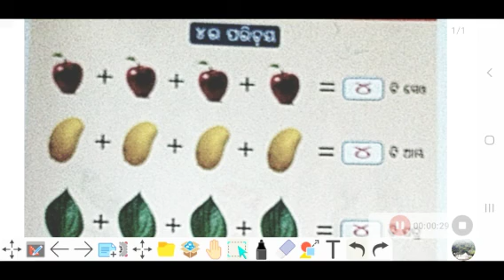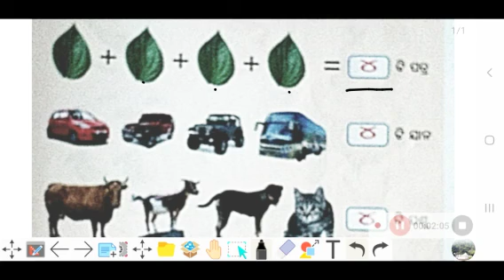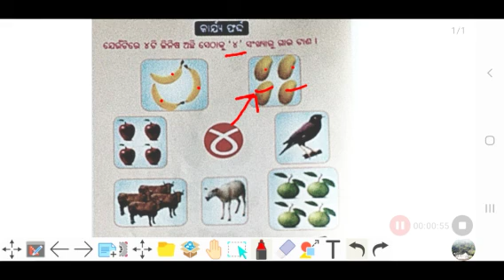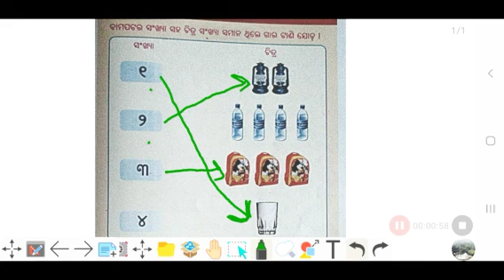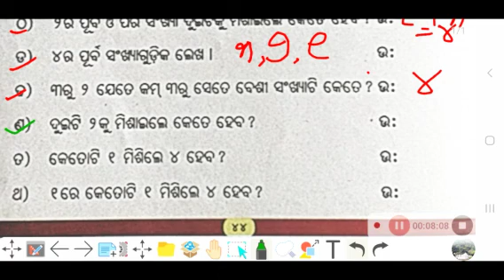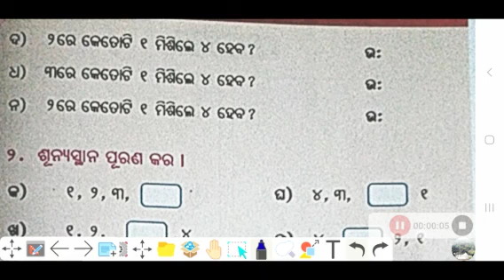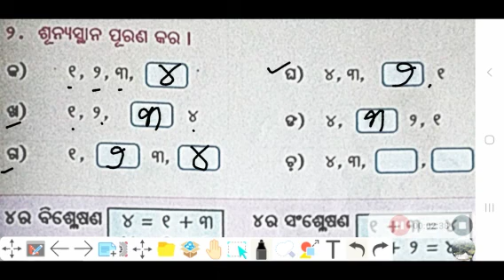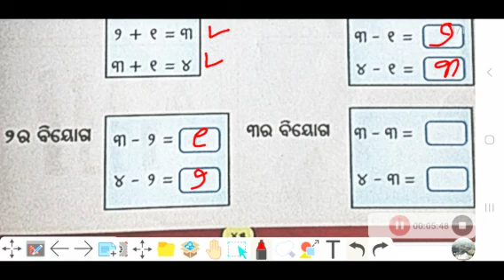Class 1 Math | SSVM Math | Saraswati Ganita Mala | ୪ ର ପରିଚୟ | Sankhya Parichaya | Pitabas Guruji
Class 1 Math | SSVM Math | Saraswati Ganita Mala | Sankhya Parichaya | ୪ ର ପରିଚୟ | Pitabas Guruji

Hey everyone ! Welcome to Saraswati Math Education.

👉 This channel is based on education.

👉 This is regarding classes for Odia medium students.

👉 This video is made for Saraswati Shishu Bidya Mandir students.

👉 In this video I'm explaining class 1 Saraswati Ganita Mala Part 1 Sankhya Parichaya (୪ ର ପରିଚୟ )

ପ୍ରଥମ ଶ୍ରେଣୀ ସରସ୍ବତୀ ଗଣିତ ମାଳା ଭିଡ଼ିଓ playlist ରୁ ପାଇପାରିବେ l

saraswati ganita mala class 1
ssvm math
ganita
mathematics class 1
saraswati ganita mala class 2
saraswati ganita mala class 3